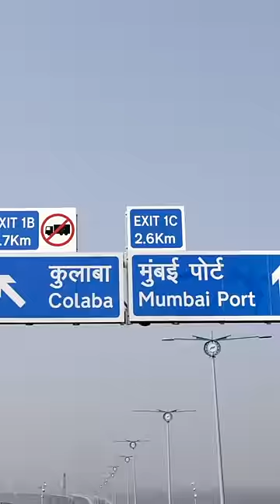Atal Setu, Harbinger of a Viksit Bharat & India's infra prowess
Prime Minister Narendra Modi inaugurated Atal Bihari Vajpayee Sewri-Nhava Sheva Atal Setu in Navi Mumbai. Referring to the inauguration of India’s longest sea bridge Atal Setu, the Prime Minister said that it is proof of the commitment towards India’s growth. He recalled laying the foundation stone for MTHL Atal Setu on December 24, 2016. He reiterated the government’s commitment towards completing large-scale projects as he pointed out that the citizens during the past were left hopeless owing to the negligent attitude prevalent during previous governments. “The country will move forward and the country will progress. This was Modi’s guarantee in 2016”, the Prime Minister said.

Atal Setu has been constructed at a total cost of more than Rs 17,840 crore. It is about 21.8 km long 6-lane bridge having about 16.5 km length over sea and about 5.5 km on the land. It is the longest bridge in India and also the longest sea bridge in India. It will provide faster connectivity to Mumbai International Airport and Navi Mumbai International Airport and will also reduce the travel time from Mumbai to Pune, Goa and South India. It will also improve connectivity between Mumbai Port & Jawaharlal Nehru Port.